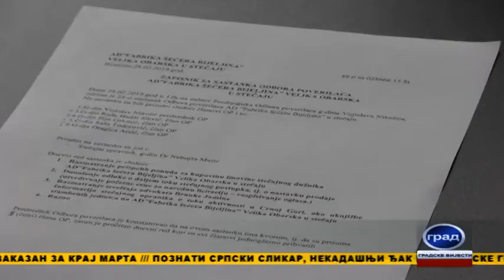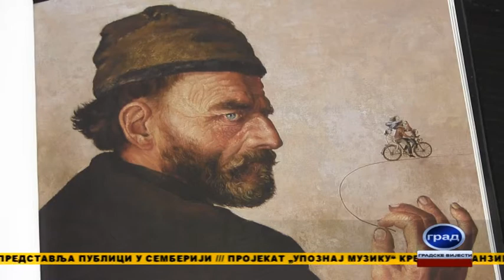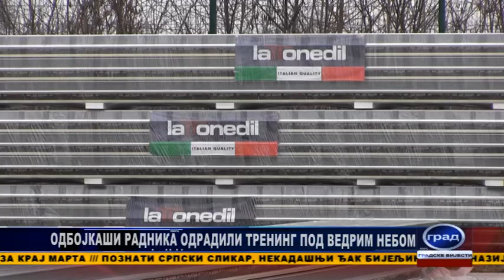GRAD 18 30